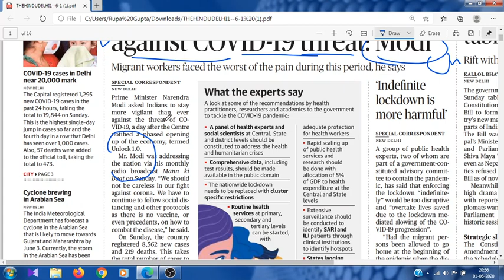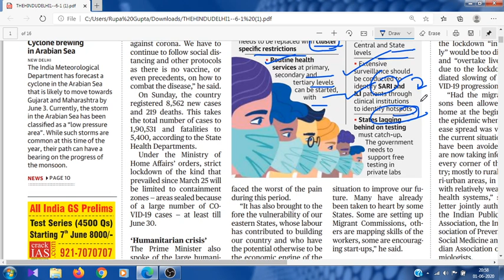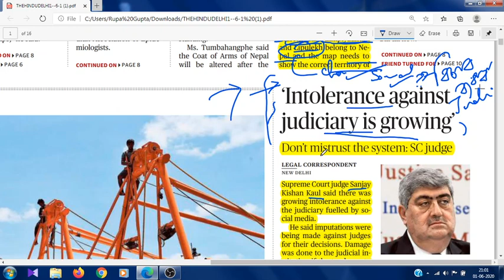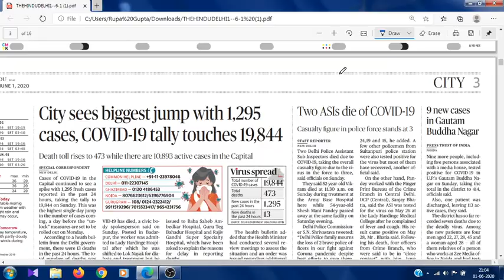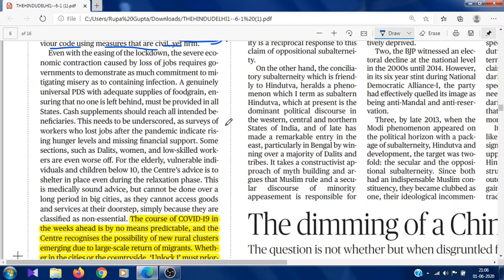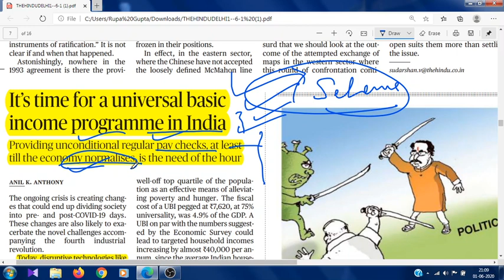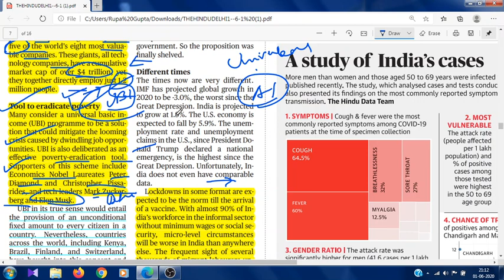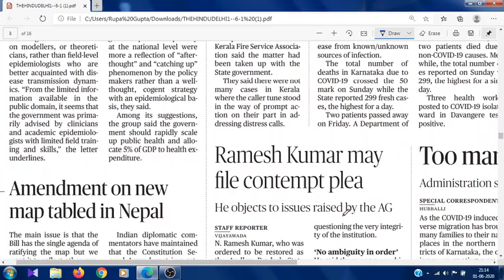The Hindu in Bengali, 1st June,2020 II wbcs/wbpsc II by Rupa Gupta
@Smart Rankers WBCS

For Study Materials join Telegram Channel

@Smart Rankers WBCS  for Descriptive Course

@Smart Maths